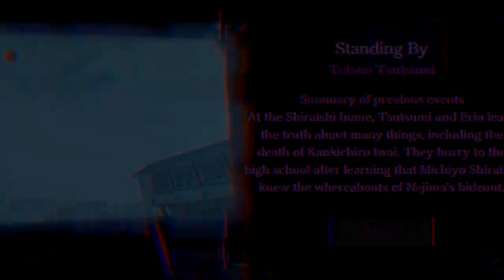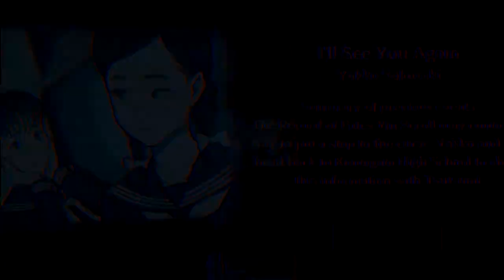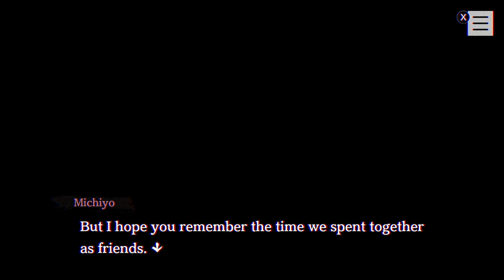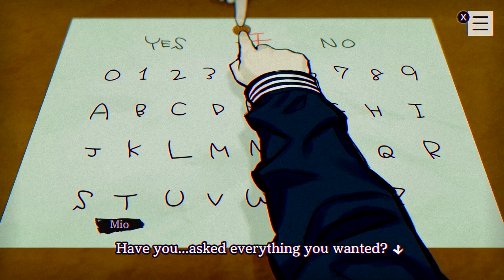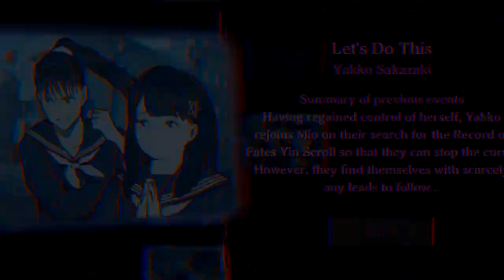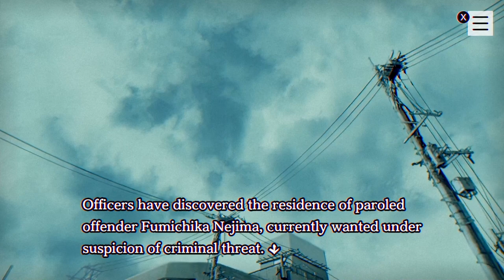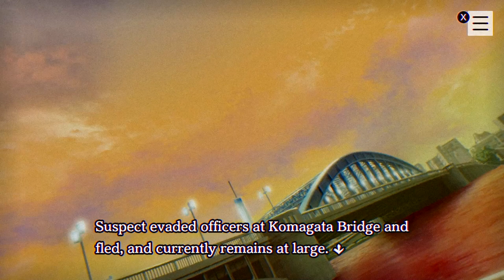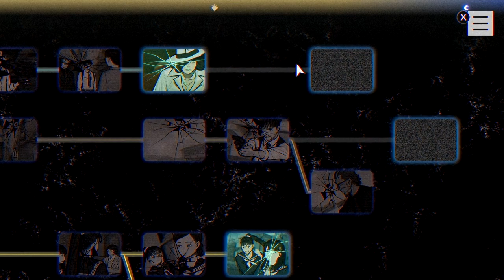My Best Friend Is A Ghost - PARANORMASIGHT w/ UDJ & TheNSCL - Episode 9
It's good to have friends, especially ones from beyond the pale! Also, everything is terrible, now.
Follow me on Bluesky!